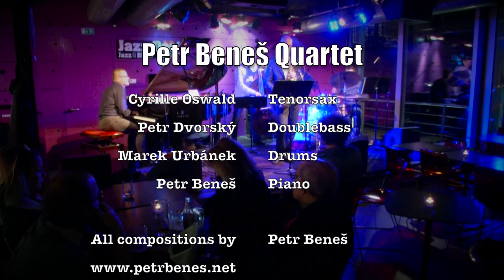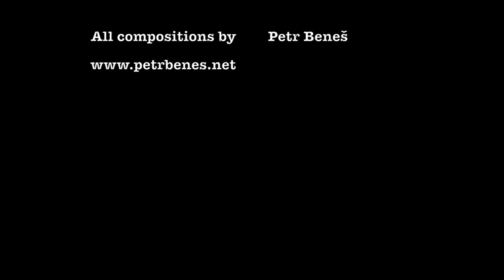Petr Beneš Quartet - Live in Jazzdock, Prague 9/2017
Petr Beneš - piano
Cyrille Oswald - tenorsaxofon
Petr Dvorský - doublebass
Marek Urbánek - drums

Video recording and editing by: Volodymyr Novosad
Music recording, mix and mastering by: Petr Beneš